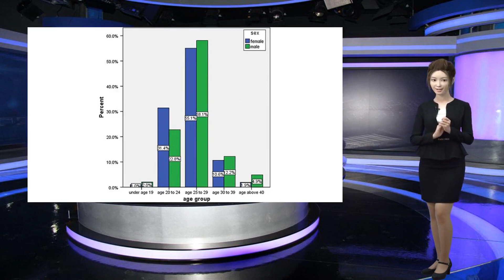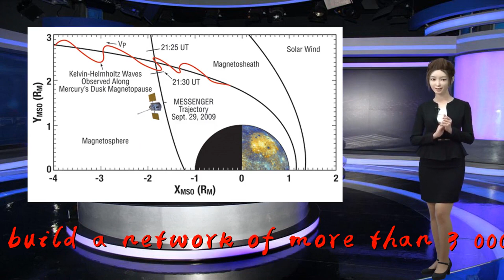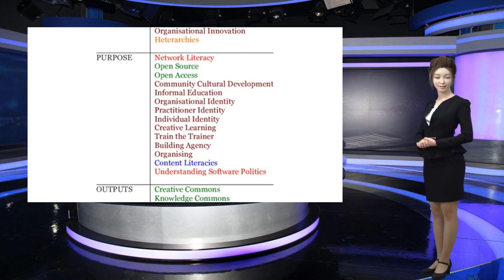Amazon Project Kuiper: Broadband internet small satellite network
Amazon is planning to build a network of more than 3,000 satellites federal filings reveal, in an ambitious attempt to provide global internet access.

                              The move represents the latest space ambition from Jeff Bezos, as Amazon has previously announced its cloud business will build a network of satellite facilities on Earth and his space venture Blue Origin continues to move closer to launching space tourists

                                            "Project Kuiper is a new initiative to launch a constellation of low Earth orbit satellites that will provide low-latency, high-speed broadband connectivity to unserved and underserved communities around the world," an Amazon spokesperson told CNBC in an emailed statement.

                                     "This is a long-term project that envisions serving tens of millions of people who lack basic access to broadband internet. We look forward to partnering on this initiative with companies that share this common vision," the statement continued.

                                            Amazon's proposal is for a network of 3,236 satellites. Building, launching and operating the satellites will require intensive capital, likely to the tune of billions of dollars. But Bezos has already been funding Blue Origin with upwards of $1 billion a year and Amazon itself remains one of the world's most valuable companies. GeekWire first reported the filings on Thursday.

                                            There's a race among several major players to build a next-generation broadband network in space, as companies lay out plans to use a so-called "constellation" of hundreds or even thousands of small satellites. Last month Softbank-backed OneWeb launched the first six satellites of its network, which plans to begin with a constellation of 650 interconnected satellites.

                                            Boeing, SpaceX and Canadian operator Telesat have also revealed plans for high speed internet constellations.

                                            This story is developing. Please check back for updates.

                                            – CNBC's Lauren Feiner contributed to this report.